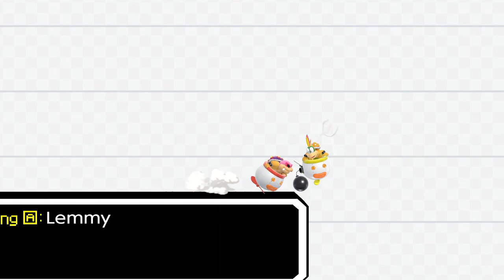[No Distractions] Lemmy vs. Roy (Koopaling)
Lemmy vs. Roy (Koopaling) in a one stock battle of pure skill on the stage PictoChat 2.